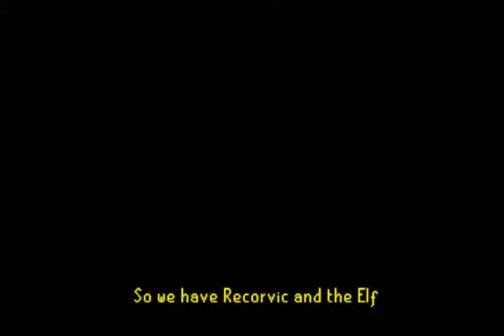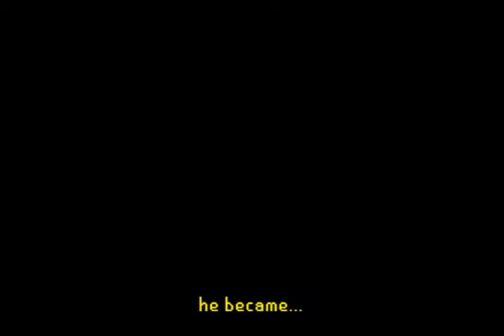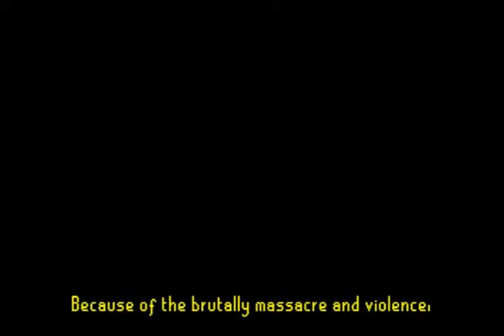Mickiedn :: Runescape Machinima :: The Big 5 - Part 4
This is a story i wrote.
The story is about the big 5.
The stories i am writing about runescape, are half based on the real legends on runescape, and the other half is invented by myself.
The 5 most powerfull magers from across the world.
This is the last part, the story behind the 4th member, Zaskaro.
Also some history of what happend to the desert and more.

This is one of the prequels of "Zamorak's (Re-)turn".
Some other prequels include the "runescape mysteries" videos
and a new video about a story, of 3 other characters.

The music i used is mostly from Audiomachine & Two Steps From Hell.

The music i used in this video:
Introsong: Avicii - Levels
Movie soundtracks:
UBM Music - My Immortal Hero
Memories of Guthix - Runescape Music
Brand X Music - Dragons Breath
Inception Soundtrack - Mind Heist
Scott Joplin - Elite Syncopations
 Master and Commander soundtrack
- Bocherini

By submitting videos to Chris Archie, I hereby acknowledge that I grant him a perpetual non-exclusive world-wide license (not ownership) to display, promote, or modify my video for commercial use.

The music used in my videos is used as background music only with no intent of redistributing it.